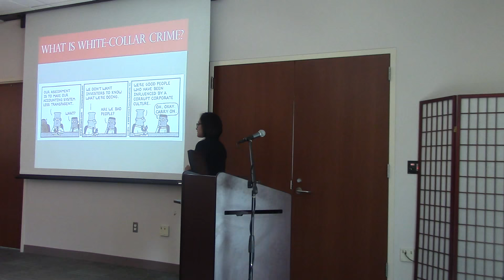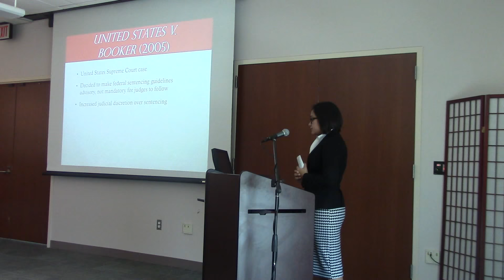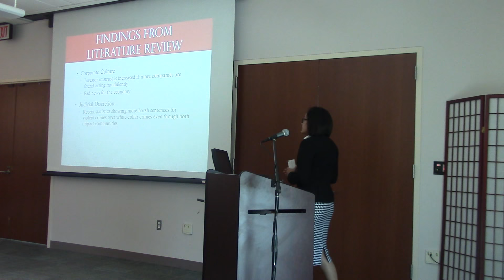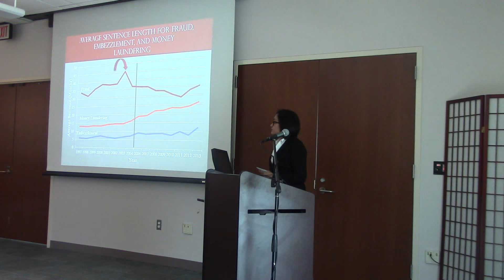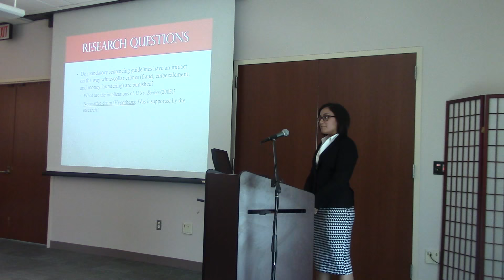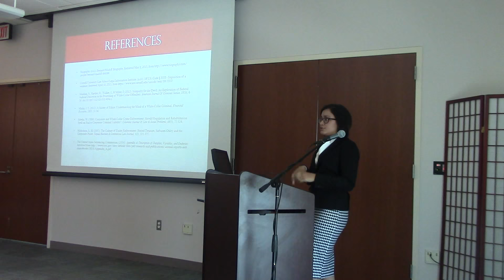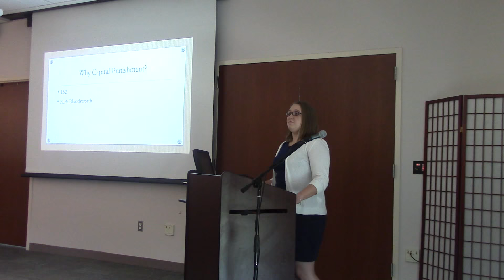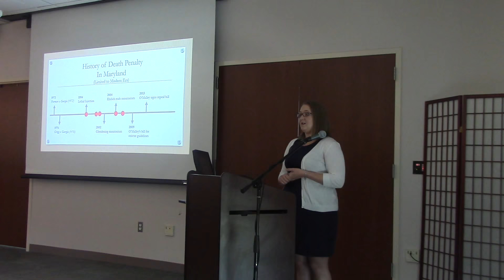INDS Capstone Project Presentation I Aastha Jain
White - Collar Crime and Mandatory Sentencing
B.A INDS: Criminology and Criminal Justice